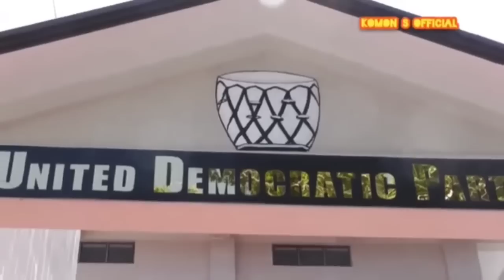UDP song2023(gnrl)jingrwai thymmai ba hit - A Jana